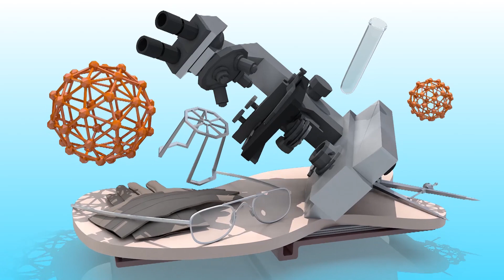How Many Eggs Can You Eat In A Week | Egg Proteins | Egg Nutrition Facts | YOYO TV Health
How Many Eggs Can You Eat In A Week , Egg Proteins, Egg Nutrition Facts

Eggs contain good quality protein and are a source of healthy fats including omega-3 fats. You can eat up to six or seven eggs each week. That's one egg a day or two to three egg-filled meals a week
Egg Yolk Protein. Most of the proteins in egg yolks are bound with lipids to form lipoproteins.Ovalbumin. Ovalbumin is the major protein found in egg white, comprising 54 percent of its total protein content.
Ovotransferrin. Ovomucoid. Ovoglobulins. Lysozyme. Ovomucin. Avidin.
One egg has only 75 calories but 7 grams of high-quality protein, 5 grams of fat, and 1.6 grams of saturated fat, along with iron, vitamins, minerals, and carotenoids. The egg is a powerhouse of disease-fighting nutrients like lutein and zeaxanthin.